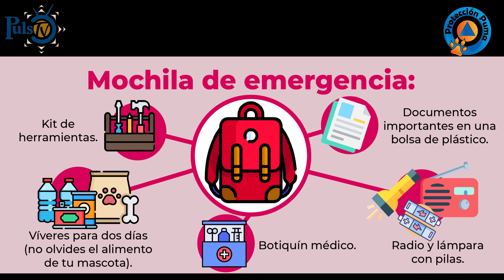Protección Puma | Los terremotos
Un terremoto es un temblor repentino y rápido del suelo ocasionado por el desplazamiento de rocas subterráneas muy por debajo de la superficie de la tierra.